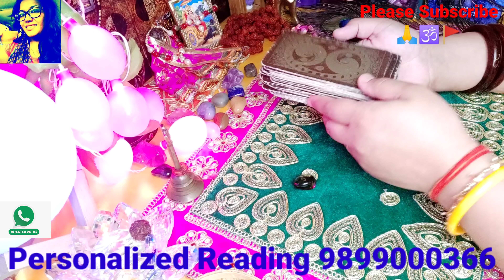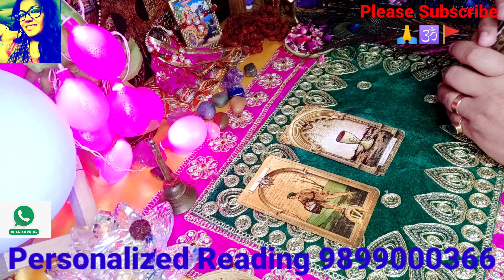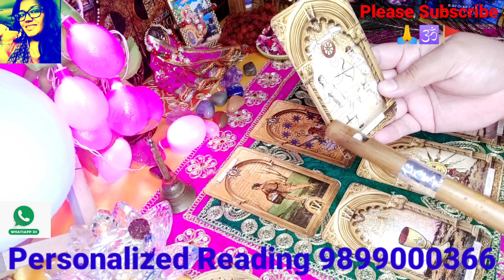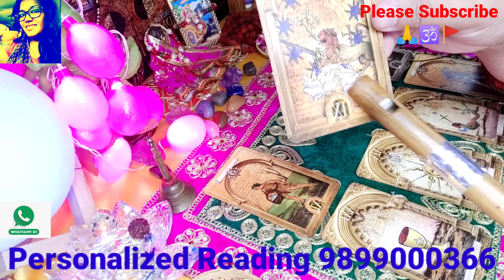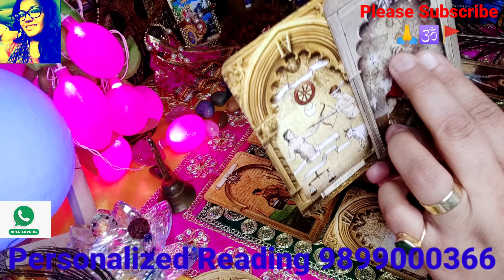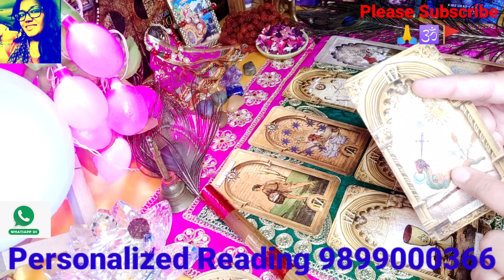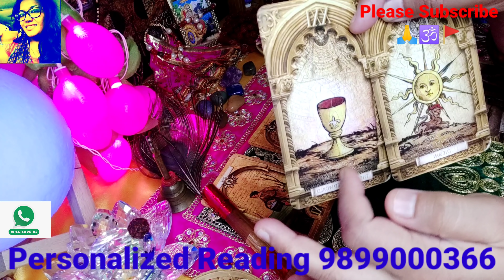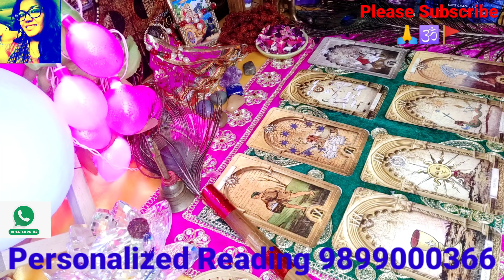Maa kaali ka Sandesh Aapkay liyay 🙏 neelamdurgabhawani WatsApp +91 9899000366 🌺🙏🕉🌺